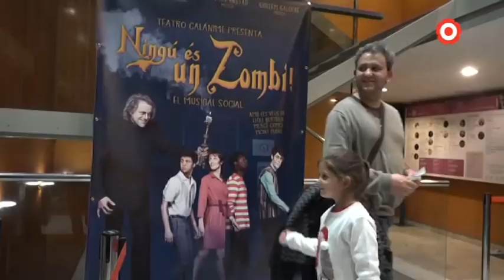Èxit rotund en l'estrena de 'Ningú és un zombi'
Èxit absolut ahir al Teatre Bartrina en l'estrena del musical 'Ningú és un zombi'. És l'adaptació teatral d'una novel·la juvenil del reusenc Jordi Folck.